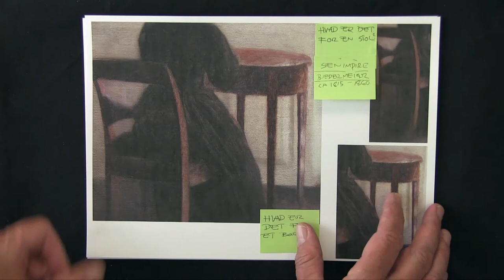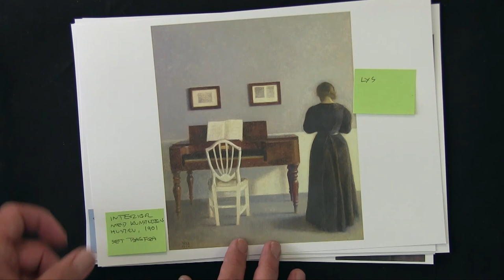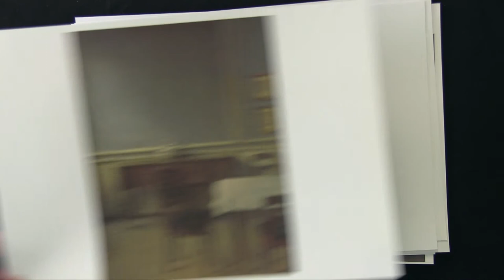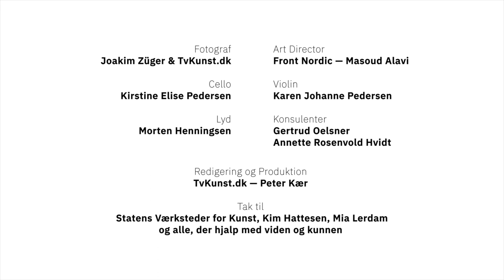Kærs Kunstkalender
11. låge